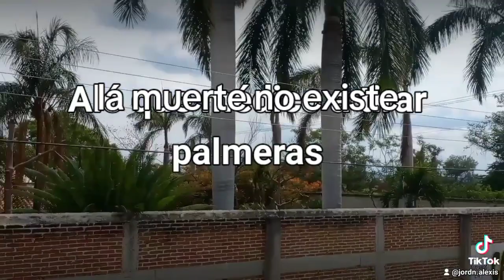Hola soy Jordán alexis Martínez Ramírez